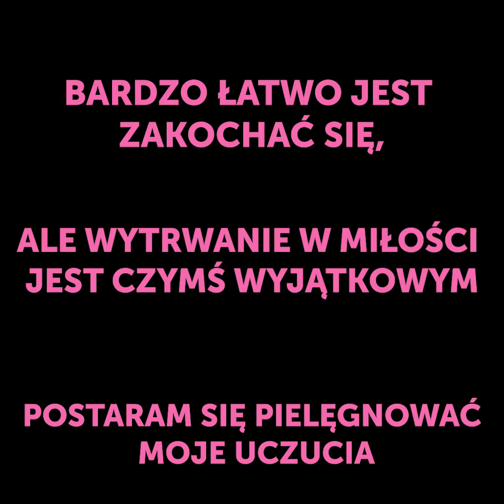30 PRAWDZIWYCH HISTORII O ZWIĄZKACH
JAK ZWIĄZKI ZMIENIAJĄ SIĘ Z BIEGIEM CZASU

Związki zmieniają się w miarę upływu czasu. Dlatego przygotowaliśmy dzisiaj śmieszny filmik pokazujący te zabawne zmiany, które nieubłaganie następują już po pierwszej randce. Pierwszy rok to zwykle coś zupełnie innego niż długotrwały związek. Każda para ma tego świadomość. Pierwszy rok jest pełen sztucznych problemów, które mają miejsce każdego dnia i naprawdę trudno jest mieszkać w tym czasie ze sobą. Pamiętaj jednak, że o ile jest to naturalne, zbyt wiele konfliktów może oznaczać, że związek nie funkcjonuje prawidłowo. Należy wspólnie pracować nad stworzeniem zdrowej relacji.
W pierwszym roku związków ujawnia się niezwykle silna zazdrość w dziewczynach. Po latach zaczynają już one jednak bardziej ufać partnerowi. Obowiązki domowe należy wykonywać wspólnie. Pamiętaj też, że nawet po wielu latach małżeństwa można być bardzo szczęśliwym w swoim związku i nadal czuć pociąg do partnera lub partnerki.
Nasza kolejna kompilacja dotyczy różnic pomiędzy pierwszą randką a związkiem powyżej roku. Główna różnica polega na tym, że początkowo nie czujemy się zbyt pewnie i staramy wyglądać najlepiej jak to możliwe. Dziewczyny zwykle noszą wtedy szpilki i seksowne, ale bardzo niewygodne sukienki. Po roku wszystko się zmienia. Dziewczyny na początku lubią udawać, że jedzą tylko jedną sałatkę dziennie, a zabiegi kosmetyczne zajmują im długie godziny. Boją się także pokazać chłopakowi bez makijażu i golą nogi każdego ranka.

ZNACZNIKI CZASU:
00:09 Jak zmieniają się związki
00:23 Kłótnie w trakcie pierwszego roku związków
06:25 Pierwsza randka kontra długotrwały związek
08:39 Jak dziewczyny zachowują się w trakcie pierwszego roku związku